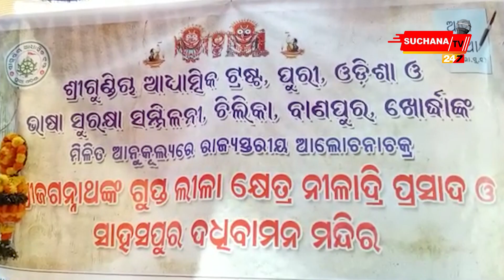ଶ୍ରୀଗୁଣ୍ଡିଚା ଆଧ୍ୟାତ୍ମିକ ଟ୍ରଷ୍ଟ ,ଭାଷା ସୁରକ୍ଷା ସମ୍ମିଳନୀଙ୍କ ମିଳିତ ଆନୁକୂଲ୍ୟରେ ଆଲୋଚନା ଚକ୍ର ଅନୁଷ୍ଠିତ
ଖୋର୍ଦ୍ଧା ଜିଲ୍ଲାର ବାଣପୁର ଶ୍ରୀ ଜଗନ୍ନାଥଙ୍କ ଗୁପ୍ତ ଲୀଳାକ୍ଷେତ୍ର ନୀଳାଦ୍ରି ପ୍ରସାଦ ଓ ସାହସପୁର ଦଧିବାମନ ମନ୍ଦିର ନିକଟରେ ଶ୍ରୀଗୁଣ୍ଡିଚା ଆଧ୍ୟାତ୍ମିକ ଟ୍ରଷ୍ଟ,  ଓଡିଶା ଓ ଭାଷା ସୁରକ୍ଷା ସମ୍ମିଳନୀଙ୍କ ମିଳିତ ଆନୁକୂଲ୍ୟରେ ଆଲୋଚନା ଚକ୍ର ଅନୁଷ୍ଠିତ ହୋଇ ଯାଇଛି  ।

Dear Viewers,